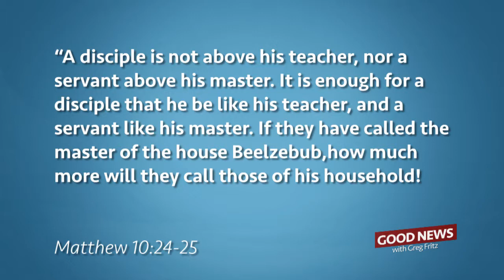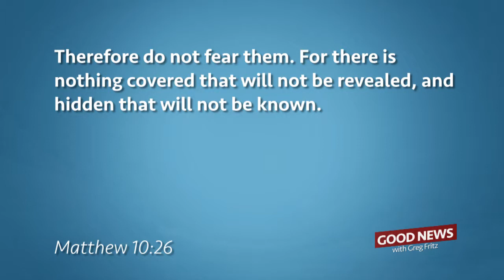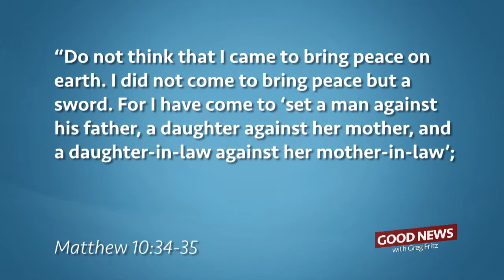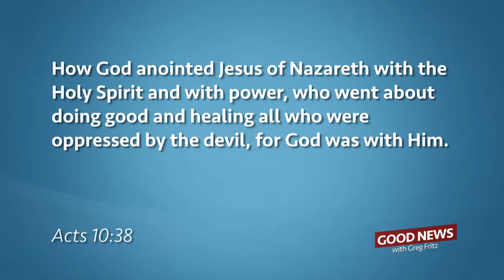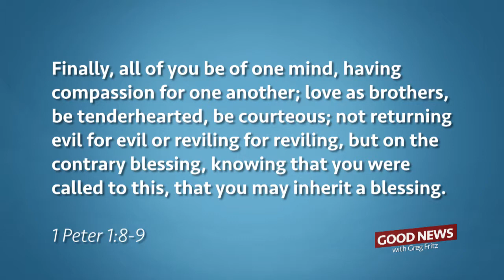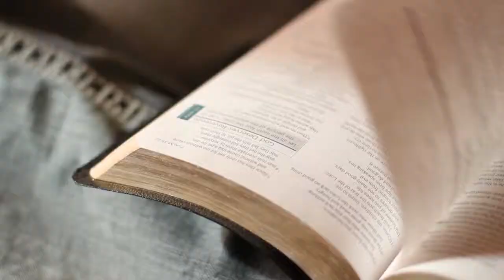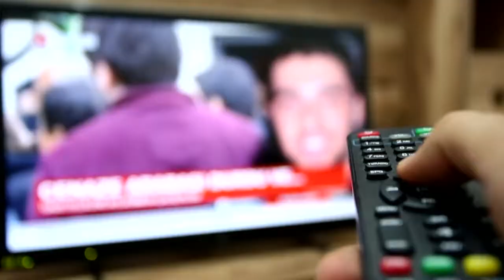Episode 68: Why is the world so divided about the Jesus issue?